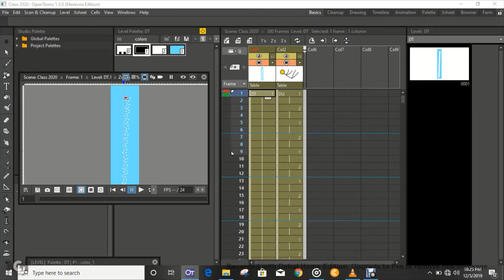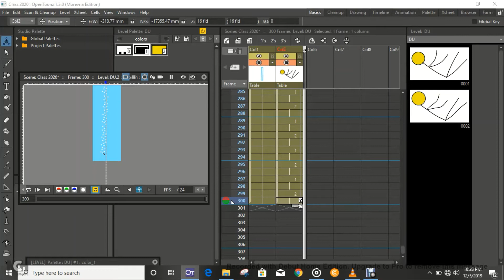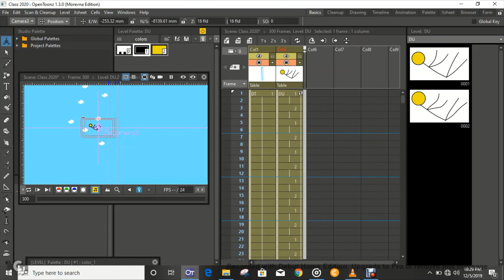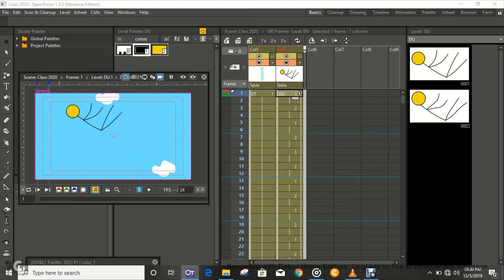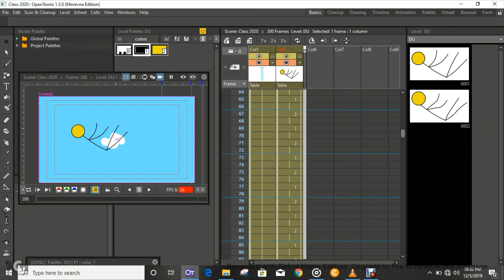How to Animate a Character falling from a height in Opentoonz by Eazidor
Tutorial video by Eazidor